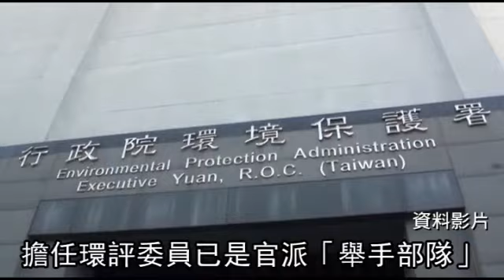魏國彥接掌環保署 環團憂「橡皮圖章」--蘋果日報 20140227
【洪敏隆、蔡永彬、政治中心╱台北報導】內閣改組，備受爭議的環保署長沈世宏遭撤換，令不少人錯愕，連沈世宏本人也是周一才臨時被閣揆告知，且未說明理由，沈世宏昨自嘲可能已「江郎才盡」，他正面看待去職。新署長由台灣大學地質科學系教授魏國彥於下周一接任，但環團質疑他過去擔任環評委員已是官派「舉手部隊」，未來恐淪政院決策的橡皮圖章。

魏國彥接掌環保署
環團憂「橡皮圖章」
備受爭議的環保署長沈世宏
在這波內閣改組遭撤換
令不少人錯愕
連沈世宏本人也是周一
才臨時被江揆告知
也沒說明理由
沈世宏昨天自嘲可能是自己
「招數用老 江郎才盡」
新任環保署長將由
台大地質科學系教授魏國彥
在下月3號接任
但環保團體質疑他過去
擔任環評委員已是官派「舉手部隊」
未來恐淪政院決策的橡皮圖章

我覺得原來的業務都做的還不錯
也都很上軌道 所以基本上
應該是本來是什麼
就繼續往前做

我認為很重要的1件事情
就是這個環資部的籌設
這個在這個會期裡面
希望有一個比較具體的結果

擔任環保署長5年9個月的沈世宏
是史上任期最久的環保署長
他曾砸錢刊廣告與雲林縣政府對槓
為悠活渡假村
與內政部前部長李鴻源對立
或為了日月光排廢水事件
向高雄市長陳菊嗆聲
敢言敢行的「鬥雞」性格
也讓政院相當頭疼
對於外界指日月光事件
是他下台導火線
他昨天回應「譴責都是根據事實」
「任內鞠躬盡瘁 沒有遺憾」
沈世宏說新人有新點子
內閣團隊有新氣象
對國家社會總是好的
將接任署長的台大地質系教授魏國彥
在美國耶魯大學讀博士時
就認識行政院長江宜樺
後來江宜樺擔任研考會主委
他則出任副手
環保聯盟前會長徐光蓉說
魏國彥是擁核派
憂心他恐強力主導
與核電廠相關的環評議題過關
魏國彥回應說
核能問題不是道德問題
核電廠是否安全要經科學論證
他將在上任後安排時間拜訪環團
另外 國安會副祕書長鄧振中將接替薛琦
出任財經政務委員
據了解 府方是想借重
鄧振中參與國際貿易談判的長才
不過某國民黨立委說薛琦去職
只是讓鄧振中上場的犧牲者罷了
「畢竟國王人馬比較重要」